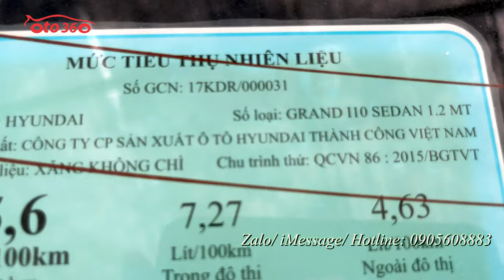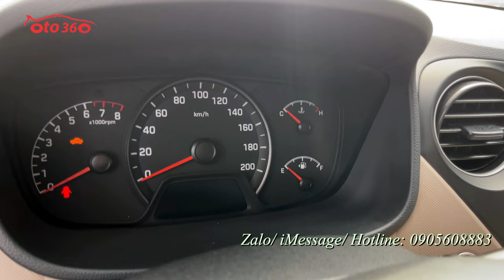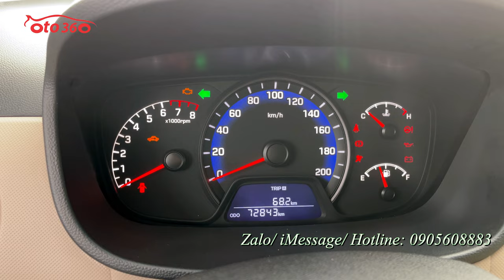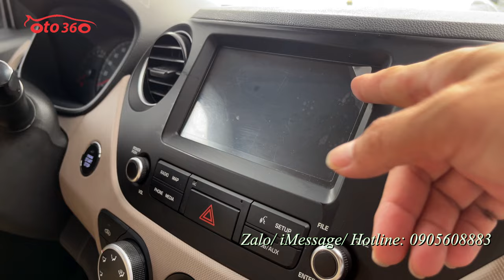Bán xe Huyndai I 10 2019 sedan, bản đủ số sàn chạy hơn 7 vạn km, xe rất mới giá chỉ 2xx tr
Xe được trang bị động cơ xăng 1.2 L hộp số sàn 5 cấp, xe còn rất mới và là bản đủ nên xe đã có khóa thông minh, khởi động bằng nút Stas/stop, vô lăng bọc da tích hợp các phím điều khiển, lazang đúc, và đã được chủ xe lắp thêm màn hình, camera lùi, cảm biến lùi, và rất nhiều chức năng khác.